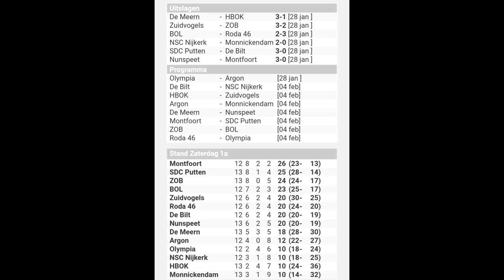VV NUNSPEET-MONTFOORT S V '19 28 januari 2023